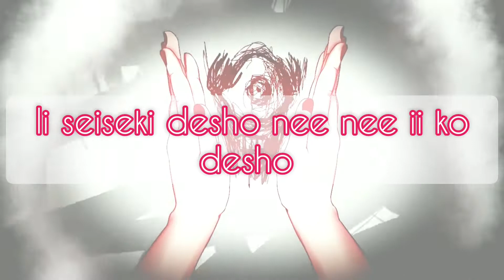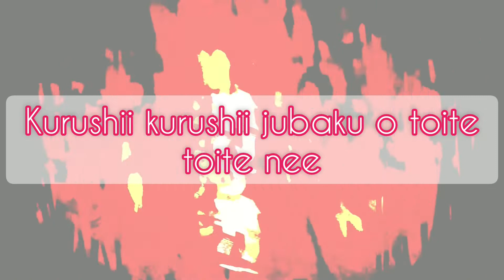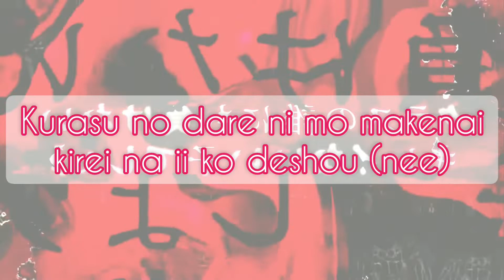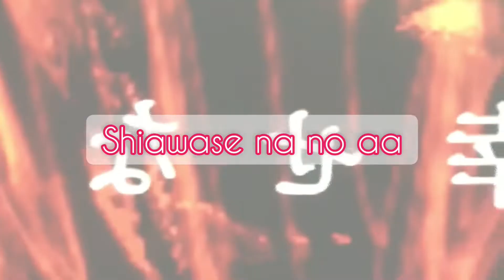Kikuo (Aishite/愛して) romaji LYRICS